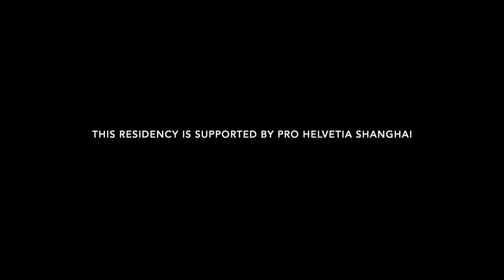Chateau de Lavigny - International writers residence - Chen Qiufan's reading August 2022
Writer in residence Chen Qiufan's reading at Chateau de Lavigny, August 21st, 2022.
Chen Qiufan (a.k.a. Stanley Chan) is an award-winning Chinese speculative fiction author, translator, creative producer, and curator. He is vice president of Chinese Writers Association Science Fiction Committee, honorary president of the Chinese Science Fiction Writers Association, Culture Leader of World Economic Forum(2018/2019), Asia 21 Society Young Leader (2022), and has a seat on the Xprize Foundation Science Fiction Advisory Council. His works include the novel "Waste Tide" (Tor Books 2019; French translation : "L'île de Silicium" Rivage, octobre 2022), an ecological thriller on electronic waste issue in future China and, co-authored with the Taiwanese computer scientist Kai-Fu Lee, the book "AI 2041: Ten Visions for Our Future" (French translation : "IA 2042: Dix scénarios pour notre futur" Les Arènes, octobre 2022), was selected as best book of the year by New York Times, Washington Post and Wall Street Journal, blending 10 science fiction stories set in different cultures with tech analysis on AI development and future challenges.

Qiufan Chen is reading a short story "Contactless Love" from the book "AI 2041", first in English (translated by Emily Jin) and then in Chinese.

This residency is supported by Pro Helvetia Shanghai (Swiss Arts Council)